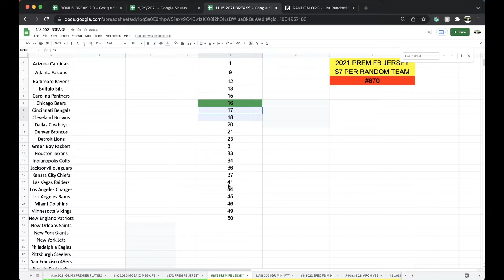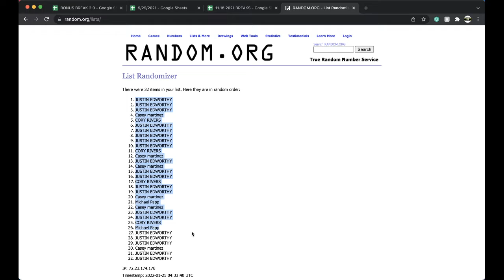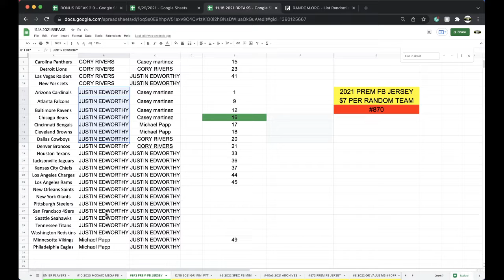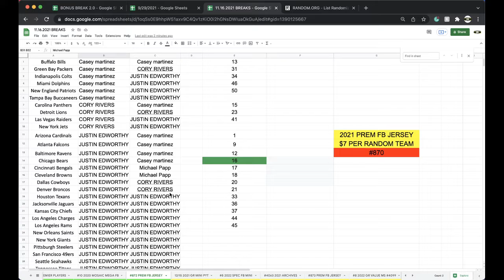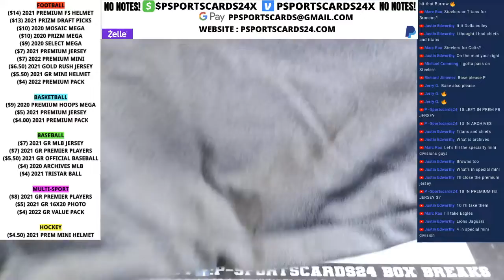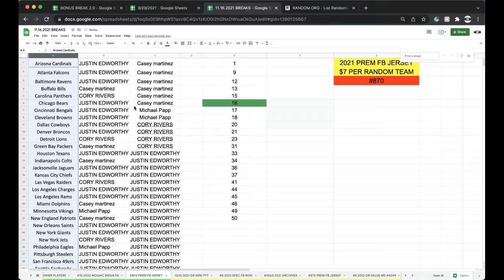BREAK #872 | 2021 P-SPORTSCARDS24'S PREMIUM AUTOGRAPHED FOOTBALL JERSEY LIVE BOX BREAK